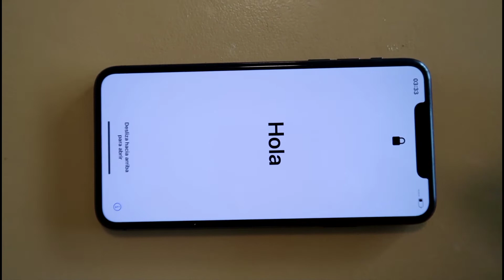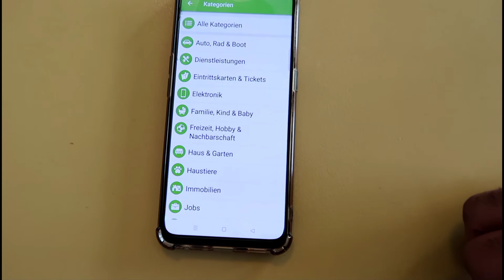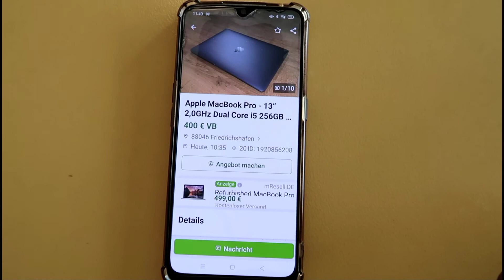iPhone 11pro Max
hit likes.